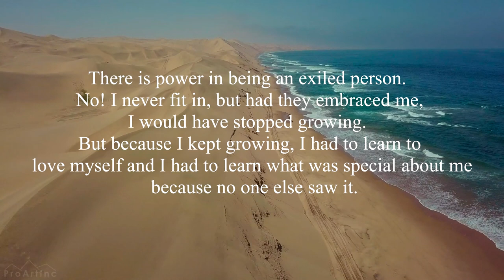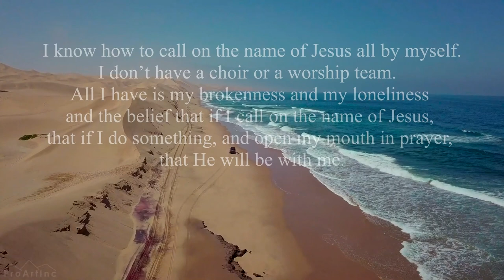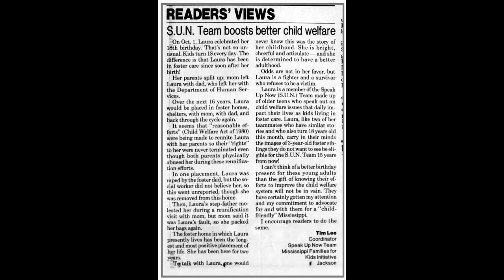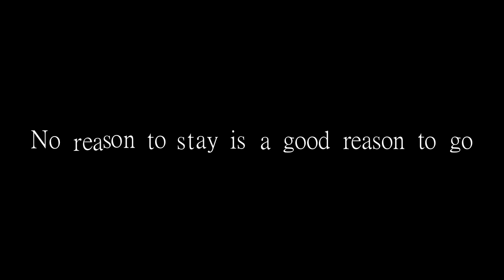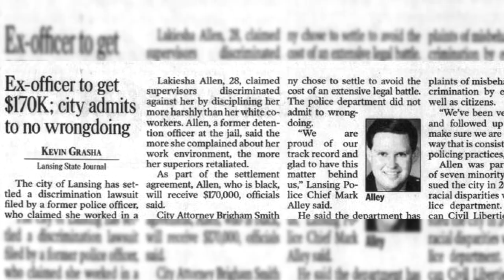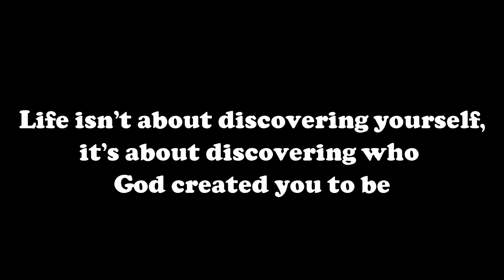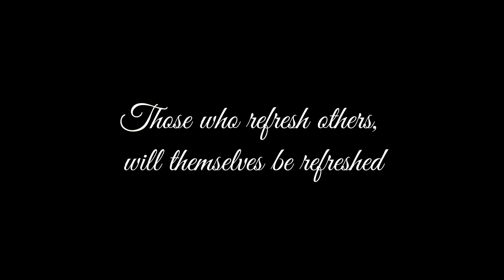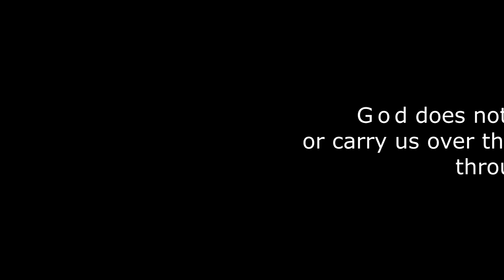Embracing The Exile: LaKiesha Charmaine's Life Story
For a long time, I hated my life and the so-called God my Mama (Grandma) always praised. I hated Him because He certainly seemed to hate me. but He didn't. He ddin't hate me, He loved me so much that He took everything life threw at me, and molded it to use it for His glory and my good.